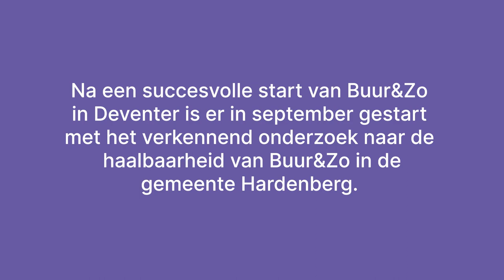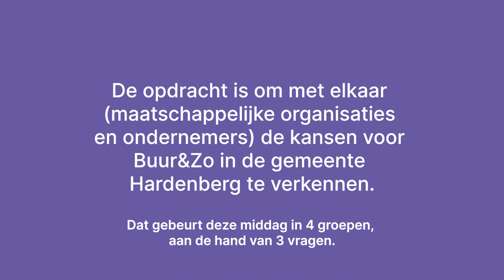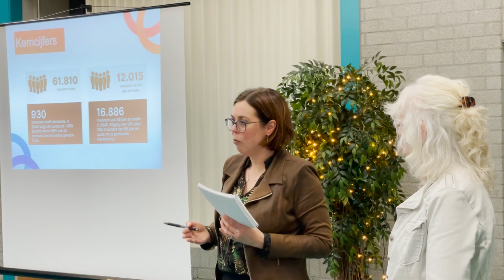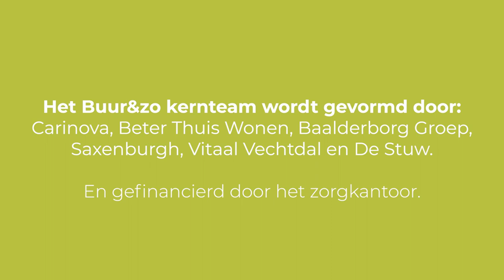Werksessie Buur&Zo Hardenberg | 1 dec 2022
Is het een goed idee om ook in Hardenberg buurtconciërges van Buur&Zo in te schakelen voor kwetsbare mensen die thuis wel wat hulp en ondersteuning kunnen gebruiken? Met een zeer gemêleerd gezelschap zochten we het antwoord en kwamen we tot de conclusie dat dat het geval is.